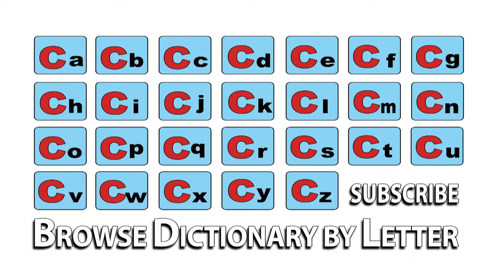Circuitry - Meaning | Pronunciation || Word Wor(l)d - Audio Video Dictionary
Circuitry - watch the video to know the pronunciation & definition / meaning of the

word.